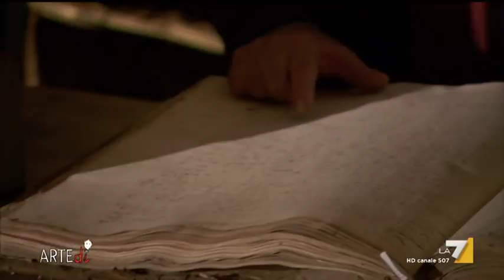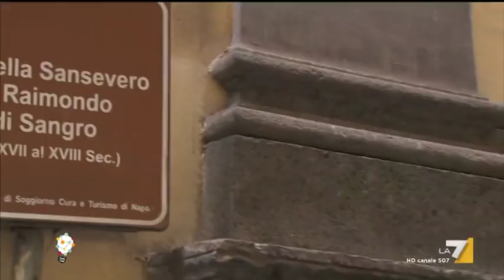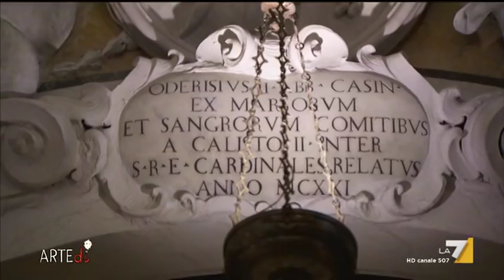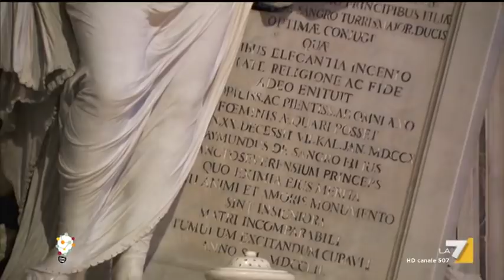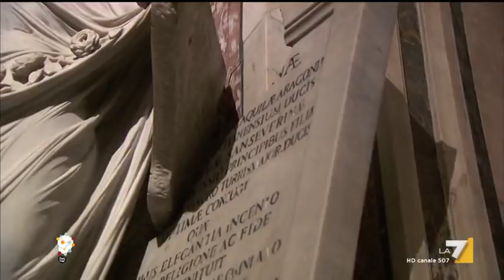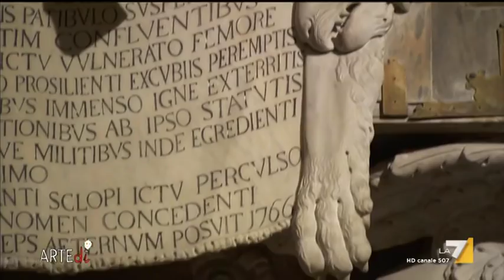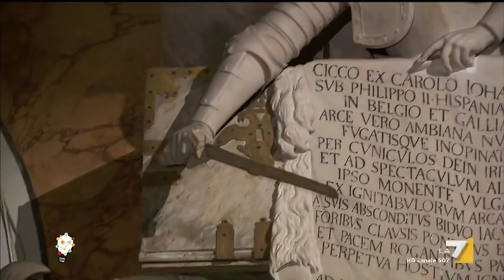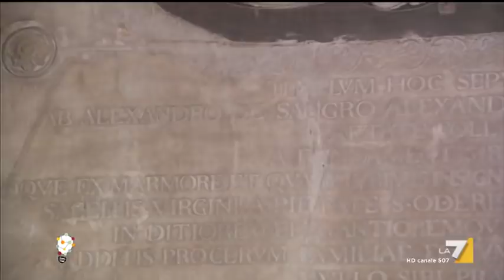Artedì - Il Cristo Velato (Puntata 17/04/2017)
Il nuovo programma di approfondimento e cultura condotto da Giovanni Floris. Nella prima puntata appuntamento con il Cristo Velato nella cappella Sansevero a Napoli.